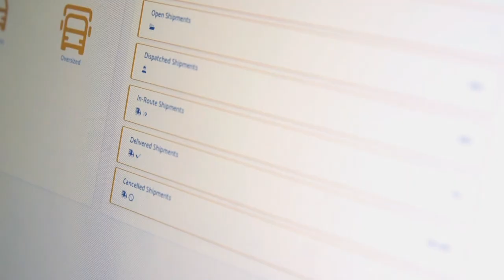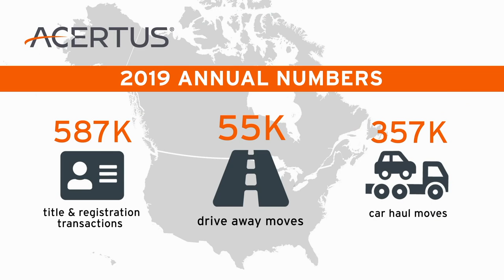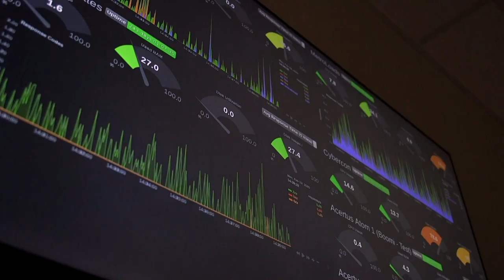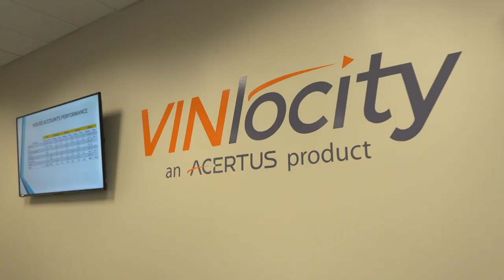ACERTUS Featured on World's Greatest!...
ACERTUS was selected to be highlighted on national cable television show,  “World’s Greatest!…” amongst other leading companies, products, places and people making a difference in the world based on our comprehensive service offerings, proprietary technology solutions, strong company culture and ability to innovate and drive change in the automotive industry.